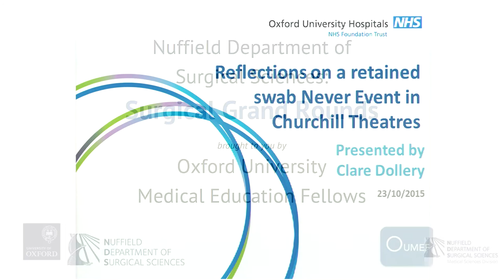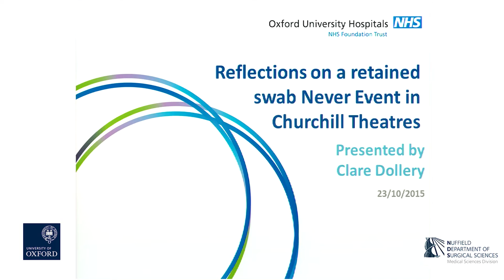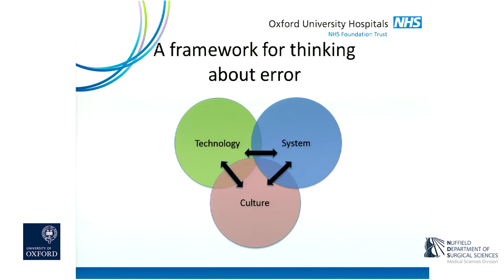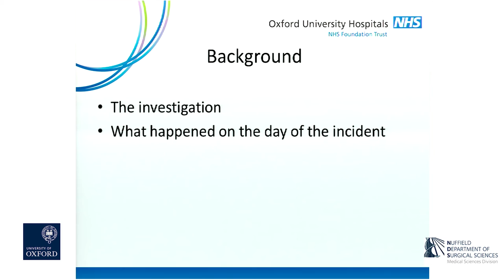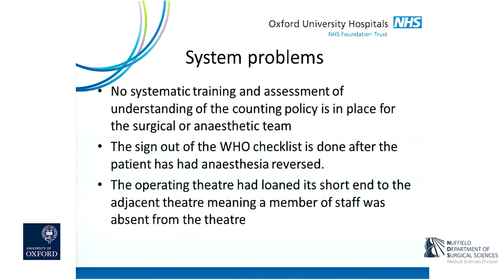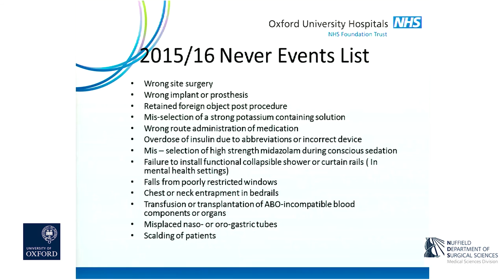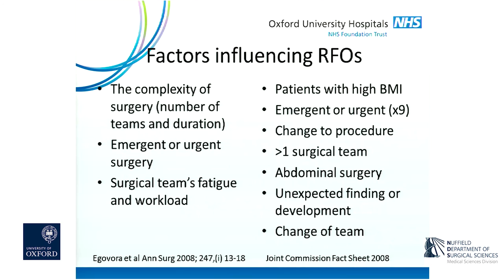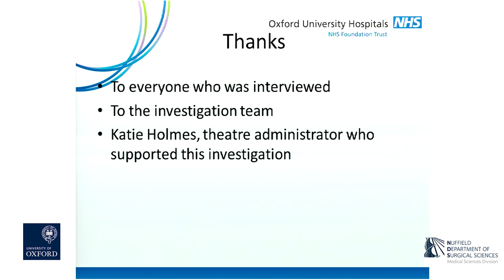Oxford University surgical lectures: Retained swabs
Dr Clare Dollery reflects on a retained swab 'never event' in Churchill Hospital theatres. Incidents, such as operating on the wrong body part or leaving instruments inside patients, are categorised by the Department of Health as 'never events'.

Dr Dollery is Oxford University Hospital's Deputy Medical Director. She joined the Trust on 1 March 2015 and is part of the team reporting to Medical Director Dr Tony Berendt. Dr Dollery also chairs the Trust’s Clinical Governance Committee which is a sub-committee of the Trust Management Executive.

The Surgical Grand Rounds lecture series, hosted by the Nuffield Department of Surgical Sciences at Oxford University, is the key educational meeting for consultants, juniors and medical students. Presentations revolve around clinical cases.